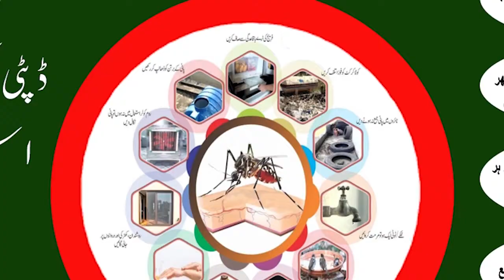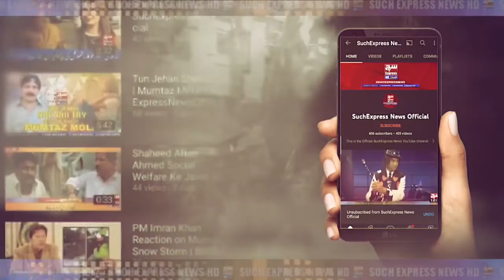Peshawar | situation tense due to Intense protest by Primary Teachers Association | SuchExpressNews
Peshawar | situation tense due to Intense protest by Primary Teachers Association | SuchExpressNewsOfficial